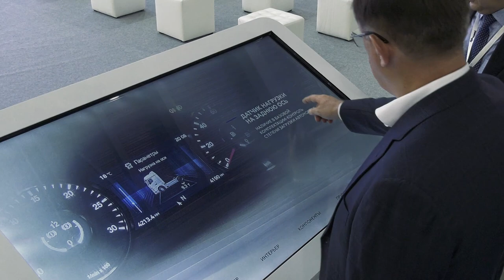Сергей Когогин рассказал об участии «КАМАЗа» в выставке COMTRANS 2019